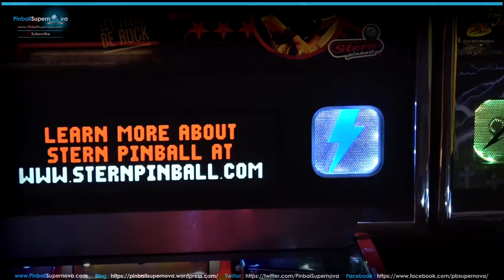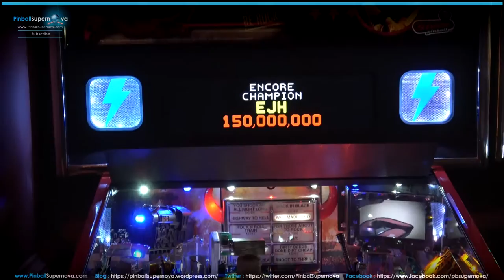Pinball Game Room Walk-Thru #2 : Ed's Game Room Walk-Thru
This video shows off my friend Ed's game room.  He has some great games in his collection. This video also shows off some of his games in detail and mods installed.